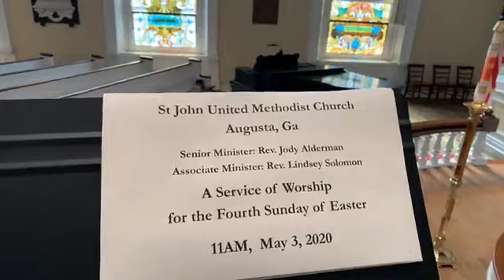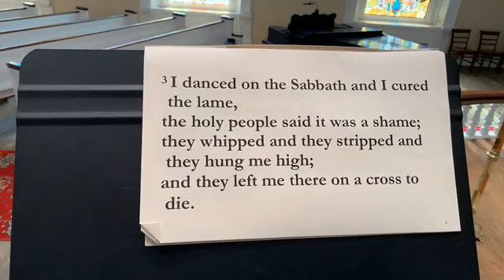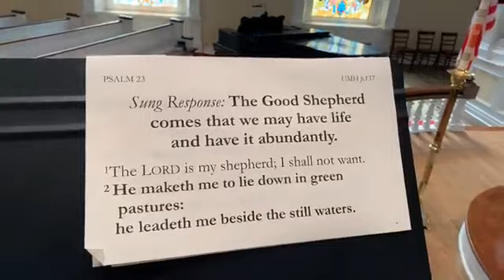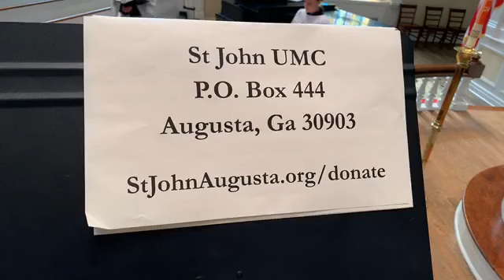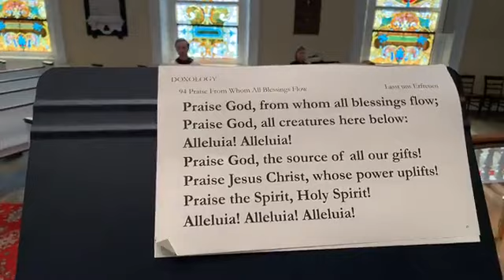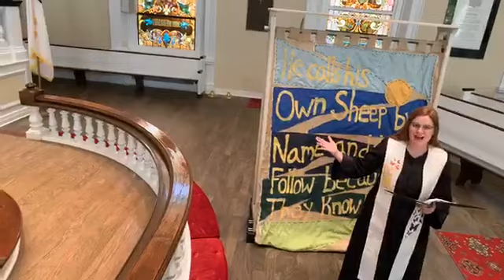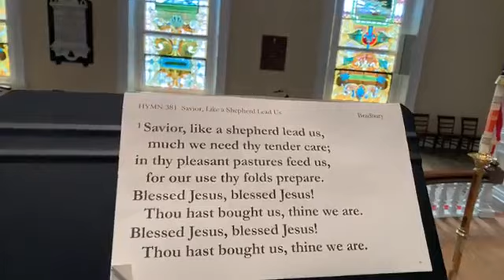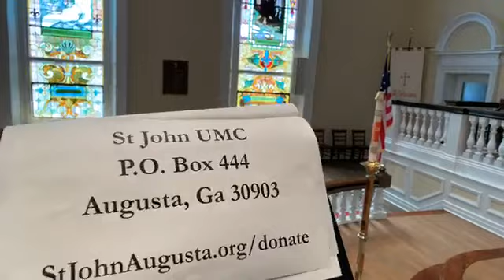St John UMC Augusta Worship May 3 2020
Senior minister- Rev. Jody Alderman
Associate minister- Rev. Lindsey Solomon